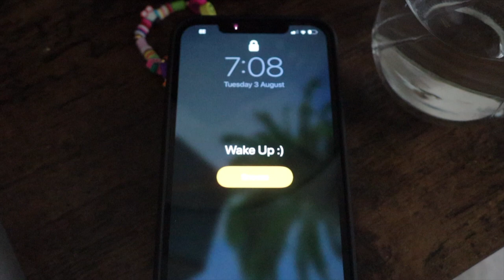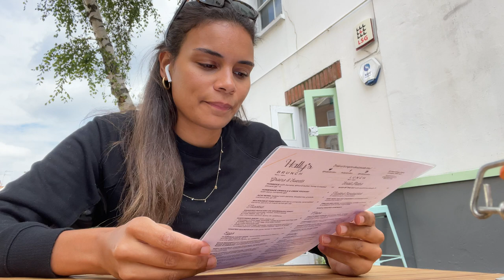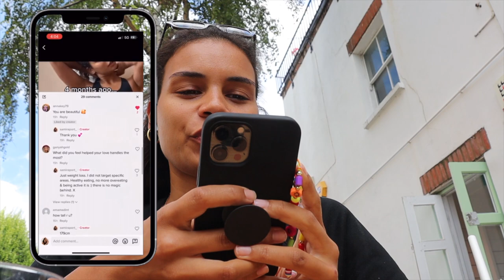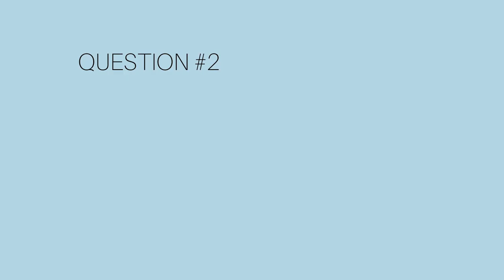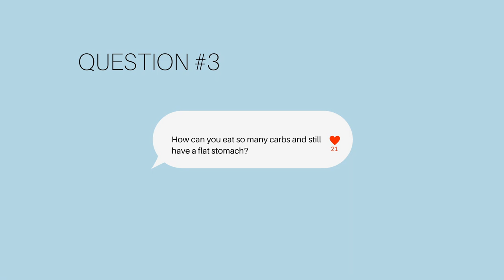The S. Diary: What I Eat in a Day (Diet habits I Quit) | Episode 3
Episode 3 is a what I eat in a day, but a little different…

❗️My book is no longer available, as I created a 6-week course that includes step-by-step action plans for all tricky food situations, video modules & more ↓

In my 6 week course I teach you step by step how to get out of the overeating-diet cycle and into balance. Practical tools will help you go from crazy around food to being in control - join here👉🏽

♡ ABOUT  The S. Diary
The S. Diary doesn’t concentrate on a fitness transformation or my weight loss. I rather want to show you, where you can go when you decide to become actually healthy. Then I finally did. So don’t expect me to teach you how much, when or what to eat. By sharing my story I hope to do much greater. Helping you letting go of destructive, unhealthy and mentally exhausting eating and exercise habits. With this show I want to inspire you to ditch diets for good and still feel physically better than ever!